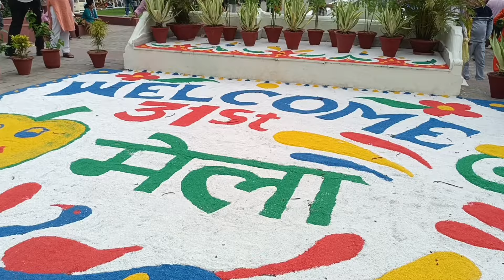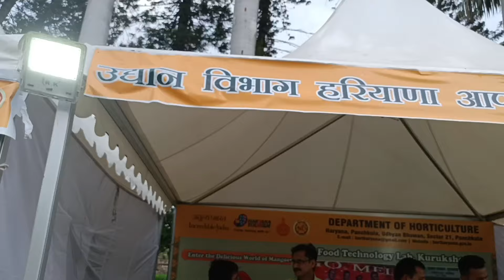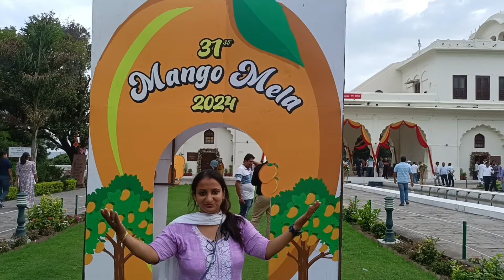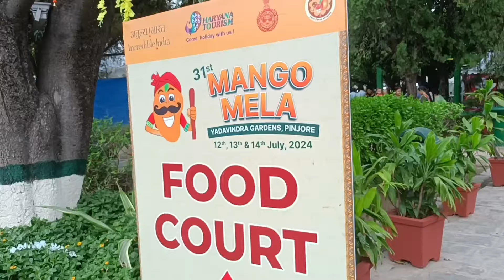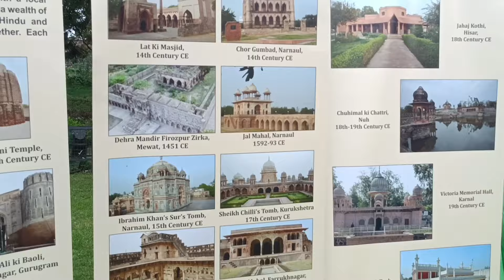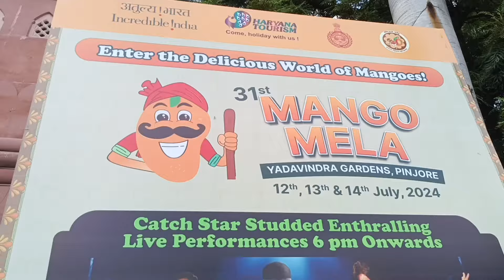31st Mango Fest 2024। Hon'ble CM Haryana जी ने बढ़ाई रौनक। Mango Mela Pinjore।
31st Mango Fest 2024। Hon'ble CM Haryana जी ने बढ़ाई रौनक। Mango Mela Pinjore।

mango fest Pinjore
mango fest Pinjore
aamo ka sabse bada mela
CM haryana
aamo ka mela